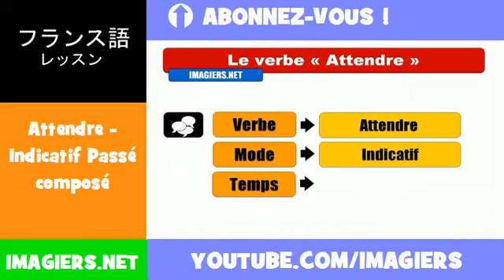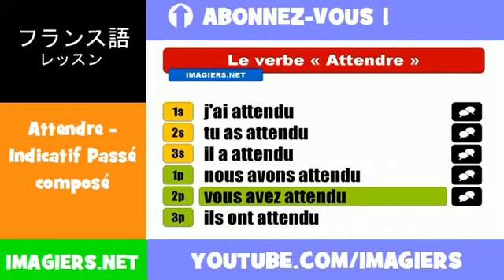フランス語動詞 = Attendre = Indicatif Passé composé